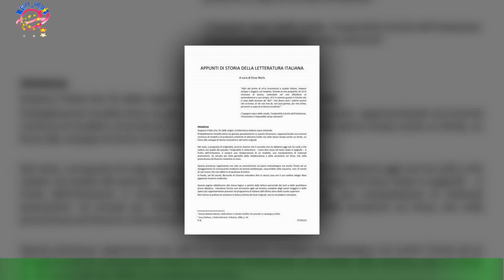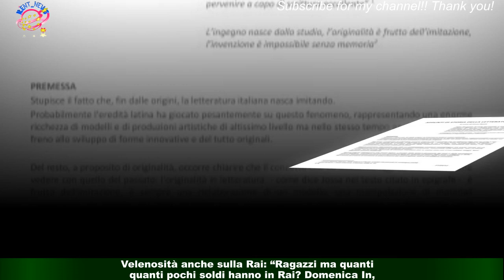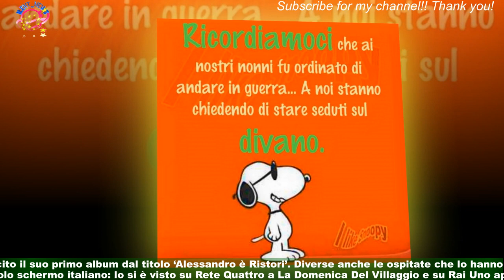Domenica In, c'è Ristori ma in non sanno chi sia: piovono ironie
Il cantante si è esibito a Domenica In nella puntata di Capodanno: molti telespettatori si sono chiesti chi sia, tra ironia e sarcasmoNella puntata di Capodanno di Domenica In, tra gli ospiti, è sbarcato in studio Alessandro Ristori,cantante originario di Faenza, classe 1979. L’artista si è presentato con un outfit anni Settanta,